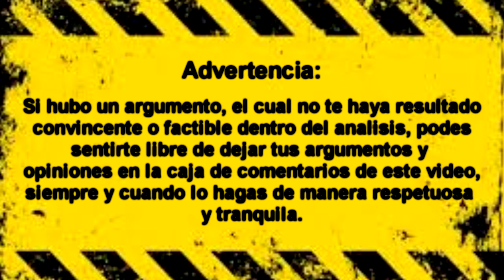Análisis comparativo: Sonic 3 Complete VS Sonic 3 A.I.R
Para compensar el tiempo de espera de aquellos usuarios que aun esperan que suba la tercera parte del top de los peores juegos de Sonic, y para que se haga más pasable esta cuarentena, decidí subir este vídeo que lo venía realizando desde Enero de este año.

En el mismo veremos un análisis de dos versiones bastante similares, pero a la vez diferentes sobre el Sonic 3 & Knuckles. Me refiero al Sonic 3 Complete (ROM-Hack) y al Sonic 3 A.I.R (Fan game/Mod de la versión Steam del Sonic 3 & Knuckles). ¡Espero que lo disfruten!

Si hubo algún aspecto del vídeo, o algún argumento que no he dicho en el vídeo, haganmelo saber en la caja de comentarios de este vídeo...

Si desean jugar al prototipo del Sonic 3 del 3 de Noviembre de 1993, solo denle click al

Si desean descargarse el hack y alterar algunas configuraciones y aspectos del mismo, solo vayan a este